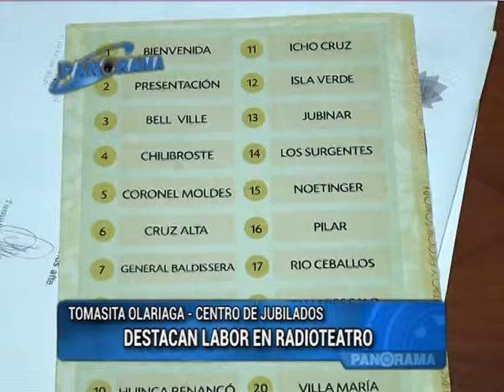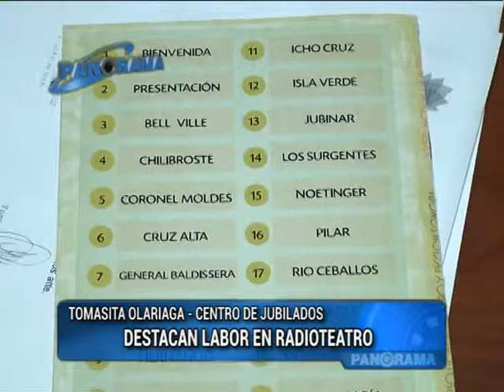Centro de Jubilados Bell Ville: Destacan su labor en radioteatro